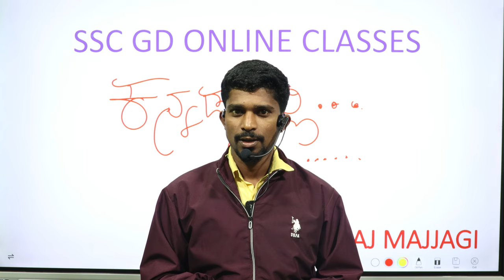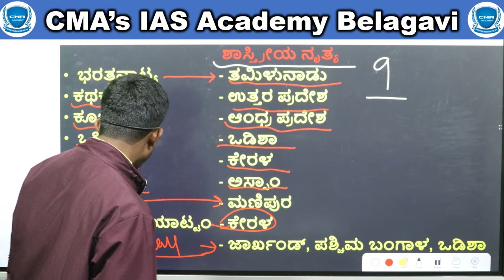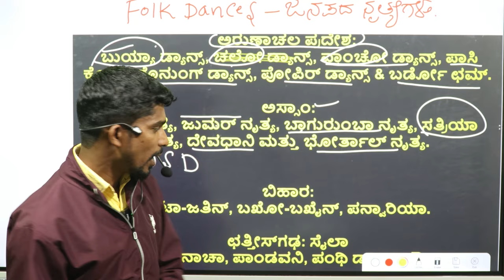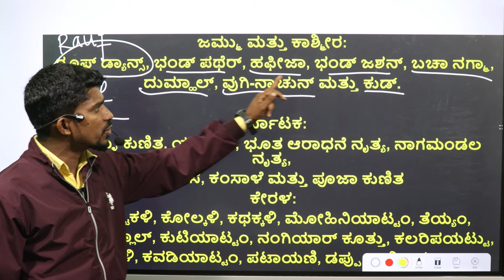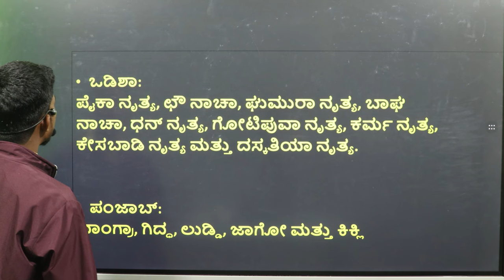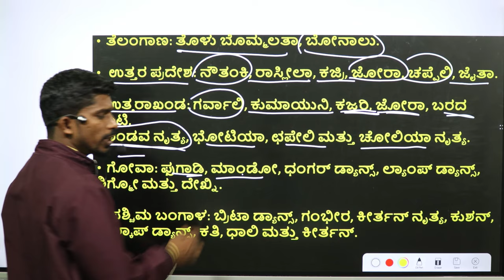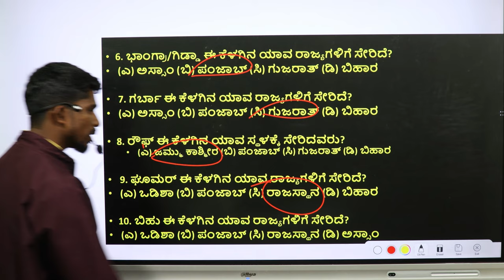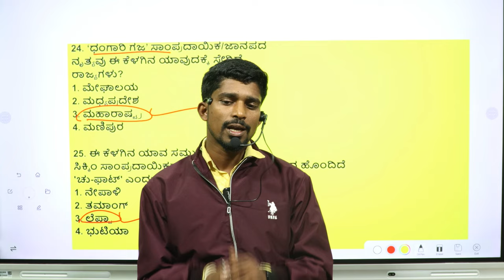SSC-GD General knowledge fix 6 Marks | Nagraj Majjagi sir | CMA Bgm | Art & Culture